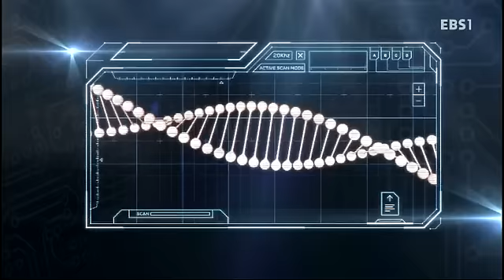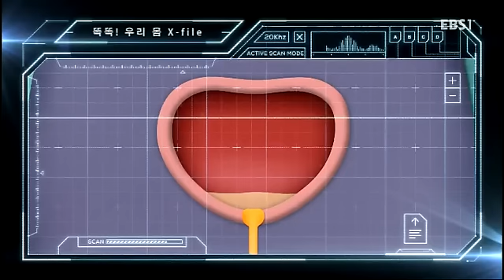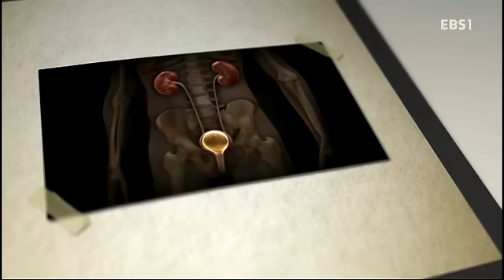똑똑! 우리몸 X파일 - 오줌싸고 싶지 않아요!_#001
오줌싸고 싶지 않아요!,

야뇨증의 원리에 대해 알아보자,

우리 몸을 잘 알고! 제대로 쓰자! 우리 몸은 세상에서 가장 정교한 장치예요! 깜짝 놀랄만큼 복잡하기도 하죠! 수많은 장기와 혈관, 근육 같은 각각의 기관들이 저마다 많은 일을 하고 있어요! 심지어 우리가 잠자는 동안에도 말이죠! 신기하고 재미있는 우리 몸의 X – 파일을 하나하나 파헤지며 건강하게 생활할 수 있도록 하는 똑똑! 우리 몸 X 파일!